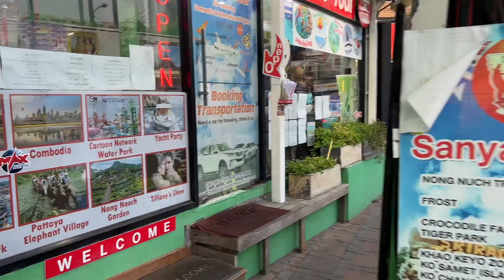Pattaya 4K Full Tour